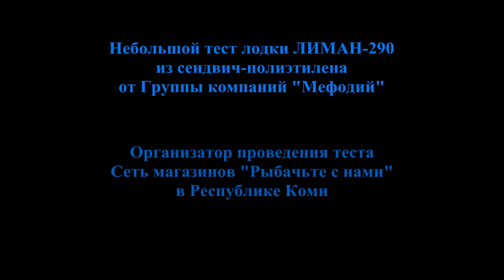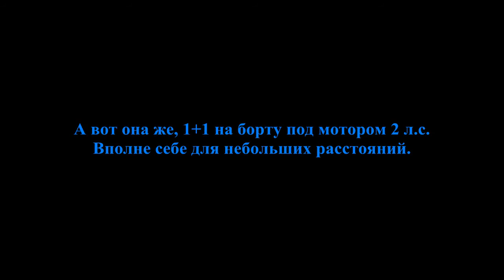Лодка Мефодий Лиман 290 + мотор 5 л с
Отличная лодка от ГК "Мефодий" Лиман 290. Результатами довольны. Всем рекомендуем.